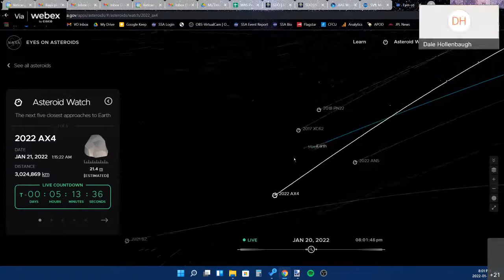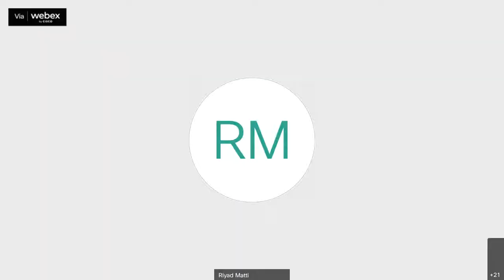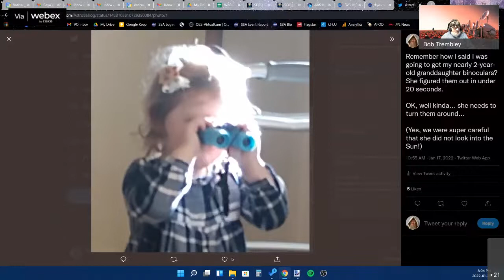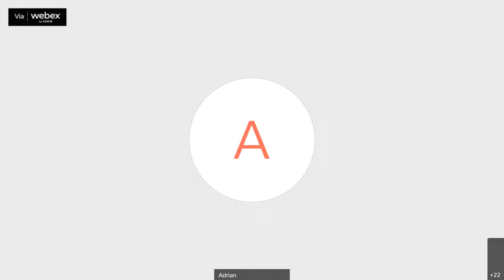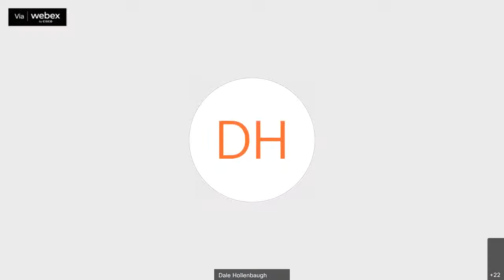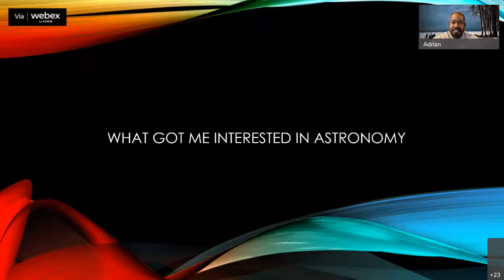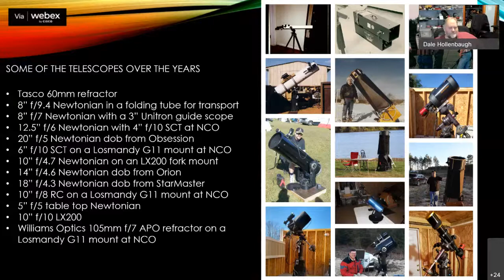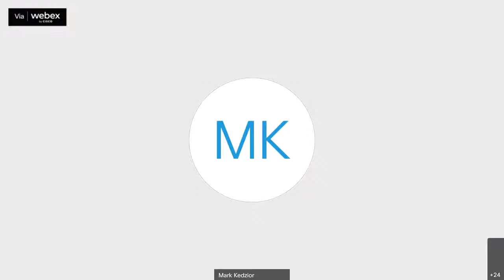Feature: "What Got You Interested in Astronomy?"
Tune in as Bob Trembley engages the club with a roundtable discussion of what got us interested in astronomy. He’ll lead off with a select panel of David Levy, Ken Bertin, Adrian Bradley, Doug Bock, Dale Partin, and Jon Blum. Then the audience can join in with accounts of their introduction to astronomy.

Bob Trembley, Outreach Director for a total of 5 terms, is fantastically interested in asteroids, Near Earth objects (NEOs), and meteorites.

David H. Levy is a Canadian astronomer, science writer, and comet hunter.

Ken Bertin is a hobbyist astronomer for over 65 years and past president and vice president of the W.A.S.

Adrian Bradley, currently treasurer of the W.A.S., has gone to the Thumb area frequently, Hudson Lake, Mackinac, and the Upper Peninsula –as day trips, in search of nightscapes and auroras.

Jon Blum, past president and 1st VP, joined the W.A.S. in order come to our observing events at Stargate, to learn how to use a telescope that his children bought him for a retirement present.

Doug Bock is the owner/operator of the Northern Cross Observatory, past president of WAS.

Dale Partin is a past First Vice-President of the W.A.S., currently teaching astronomy at Macomb Community College.
If you would like to present a short talk (5-15 minutes) or a long talk (40-60 minutes) at a future meeting, please email Dale Partin at .